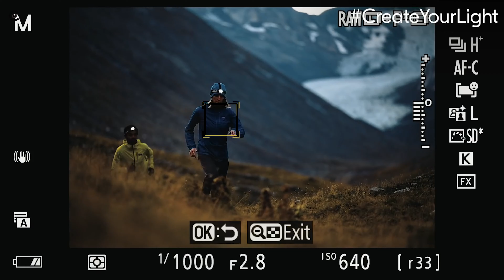Nikon Z6 III Releasing Soon!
Since July of last year, there have been numerous rumors circulating about the upcoming Nikon Z6 II. Initially, it was almost confirmed that the Nikon Z6 III might be announced in late October or early November 2023. So, are we going to see Nikon Z6 III in just a few months?